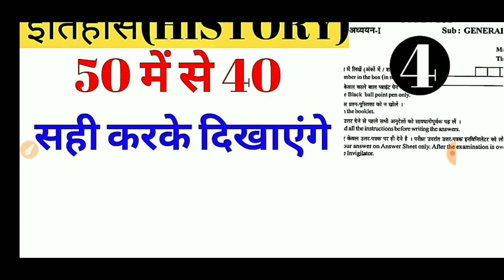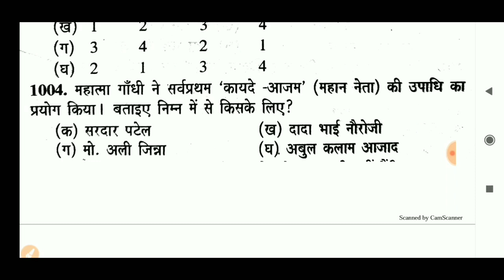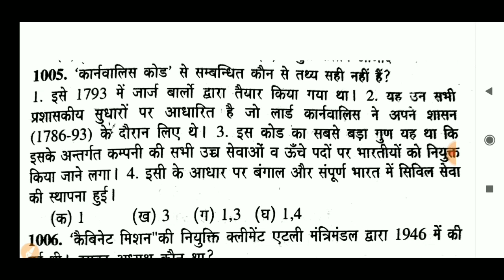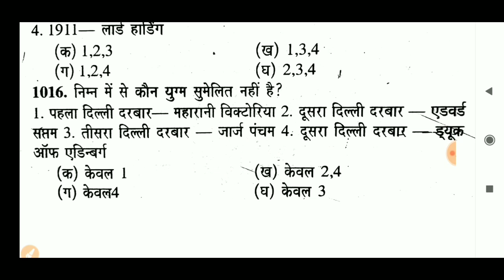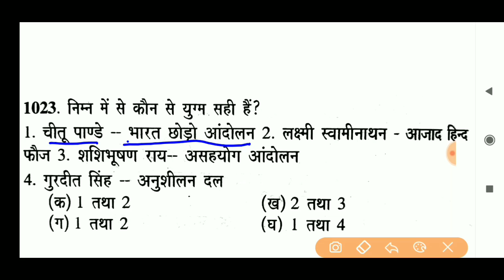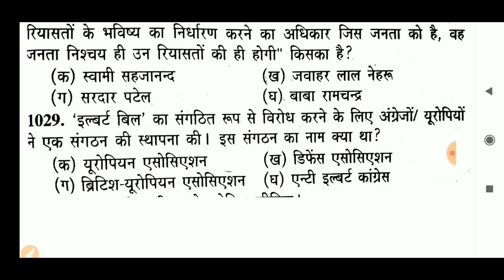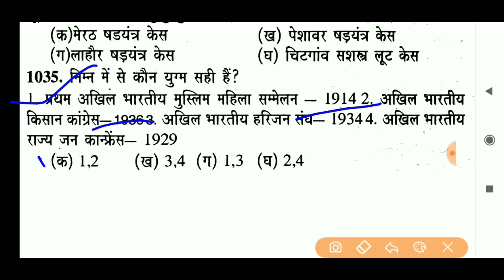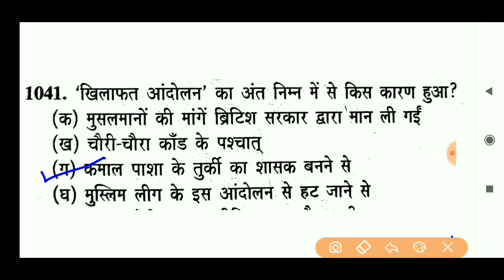UPSSSC LOWER PCS HISTORY-4 | LOWER PCS PREVIOUS PAPER IMP QUESTION | RRB | SSC |BSA